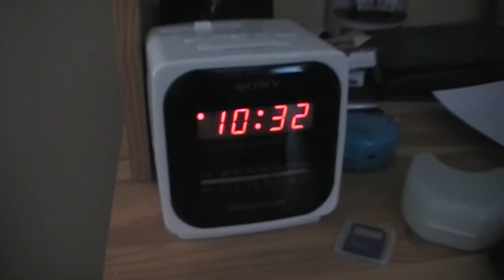Towel Day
A short written, shot, edited, and directed by myself.

Happy Towel Day/Nerd Pride Day, all! ^_^